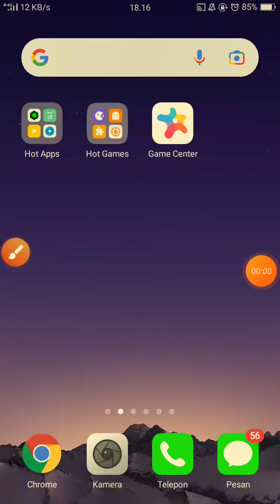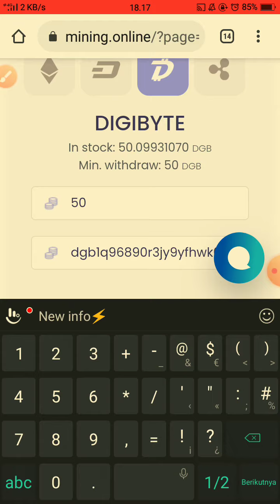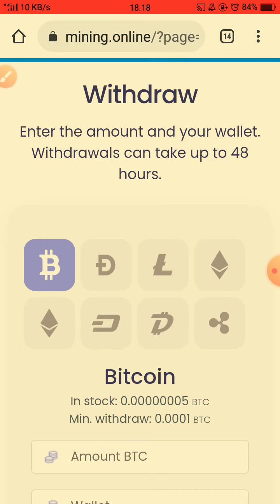Cara WD Web Cloud Mining Online 2021